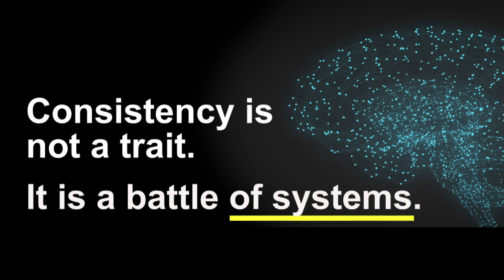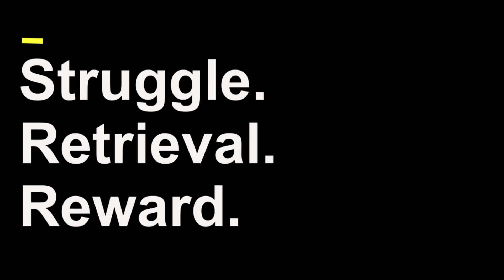Consistency Is Not a Trait, It's a Battle of Two Systems | Henry Hildebrandt | TEDxFS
NOTE FROM TED: This talk only represents the speaker's personal views and understanding of behavior, the nervous system, and the brain. Several claims in this talk lack sufficient scientific support. TEDx events are independently organized by volunteers. The guidelines we give TEDx organizers are described in more detail

Henry Hildebrandt introduces the duality of the two systems battling in your brain. His personal success has taught him how to improve consistency in your thinking and decision-making. Learn how to improve focusing on the things you want to focus on in this TEDxFS-Talk. Henry Hildebrandt is Germany’s leading neuroscience content creator, with over 500,000 followers. A former medical student, he developed a brain-based learning system that helps students unlock their potential. Henry is also the co-founder of Study University, an educational platform based in Berlin. This talk was given at a TEDx event using the TED conference format but independently organized by a local community.